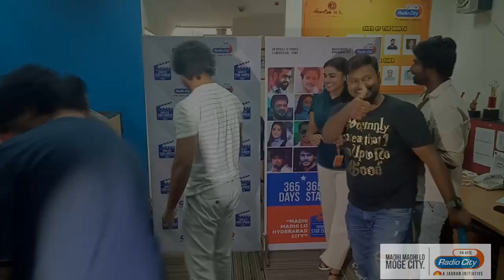Hero Nani teaches types of Cricket shots to RJ Shiv || Jersey || Radio City Star Express